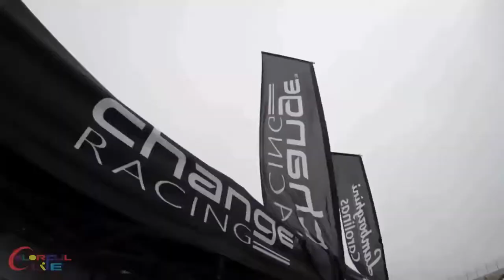PEOPLE ARE INSANE 2018 ✿ Amazing Skills and Talented 2018 Part 4 YouTube 1080p